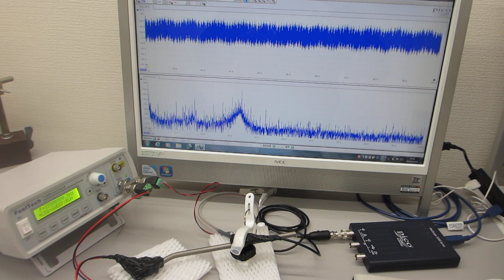超音波発振制御プローブの製造技術（超音波伝搬特性テスト）